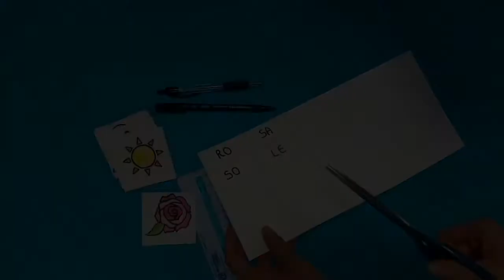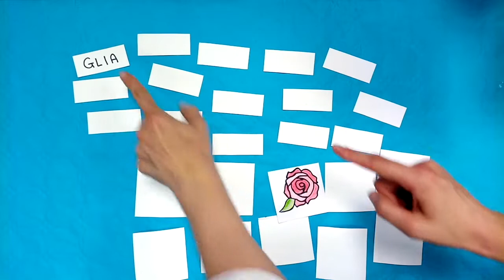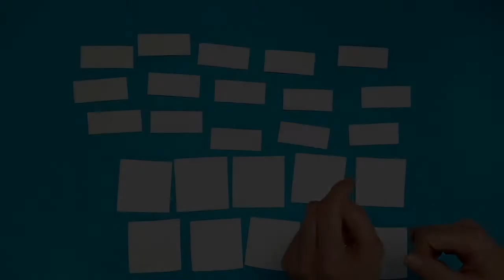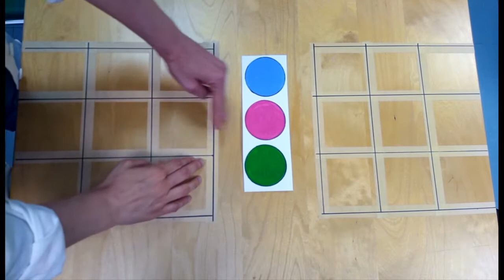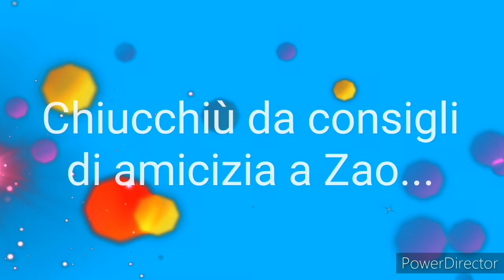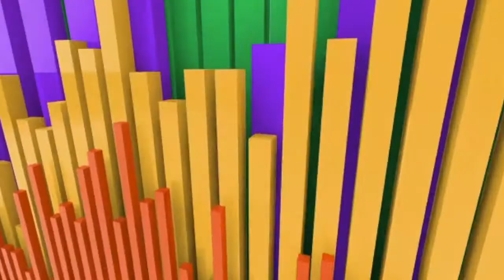VIDEOCOCCOLE FONDAZIONE SALESI Puntata del 26 Giugno su E’TV Canale 12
VIDEOCOCCOLE FONDAZIONE SALESI Puntata del 26 Giugno su E’TV Canale 12 - Ci sono i vostri AMICI:
La posta delle Videococcole con la nostra giocoterapeuta Paola Cingolani.
Giocate insieme alla nostra giocoterapeuta Paola Cingolani.
La magica dottoressa clown Chiucchiù da consigli di amicizia di Zao !